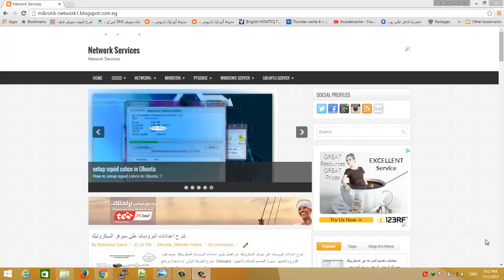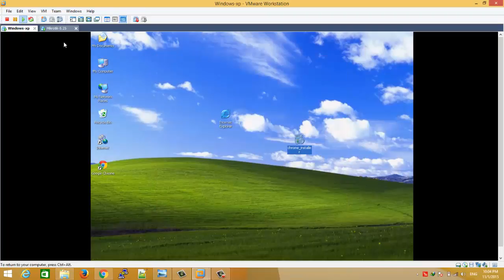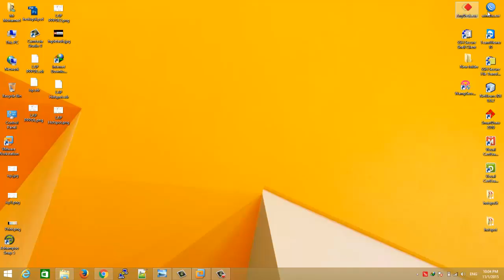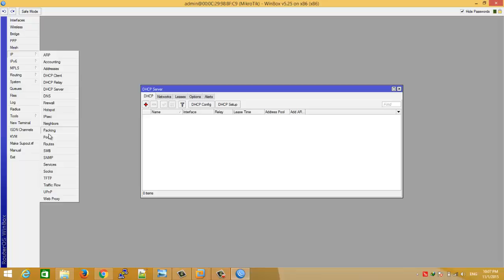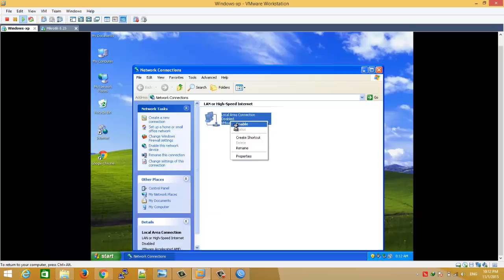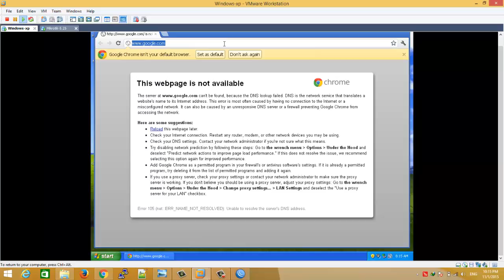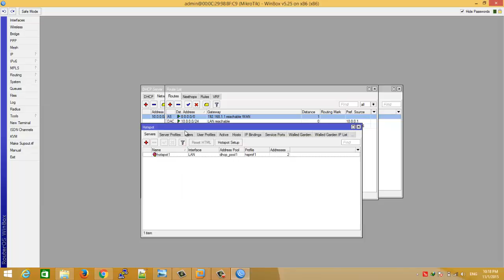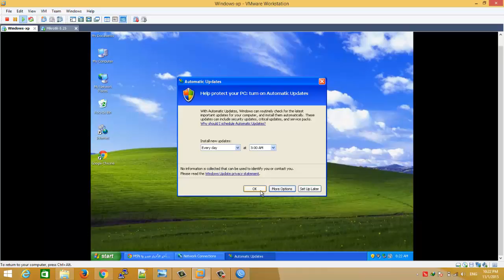شرح اعدادات الهوت سبوت فى الميكروتيك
Setup Service  Hotspot in server Mikrotik
 Configure  Service Hotspot in Server Mikrotik